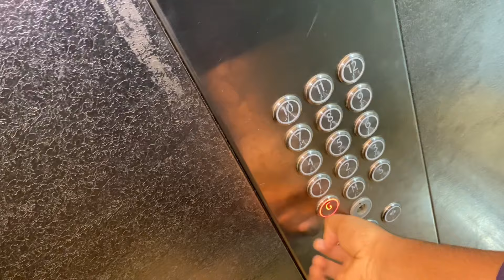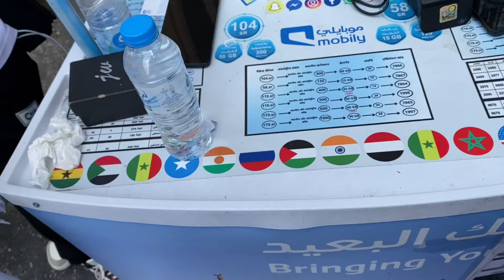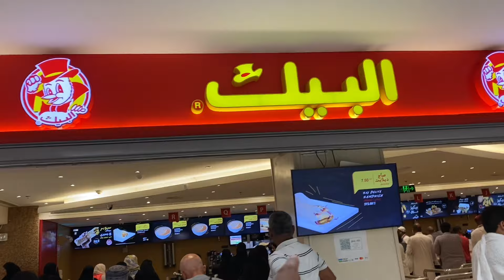Trying Albaik For The First Time 😍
Hellow this is me Fasih ur Rehman 😍